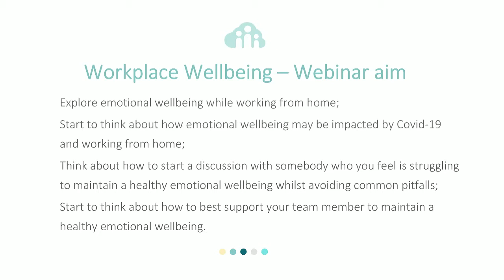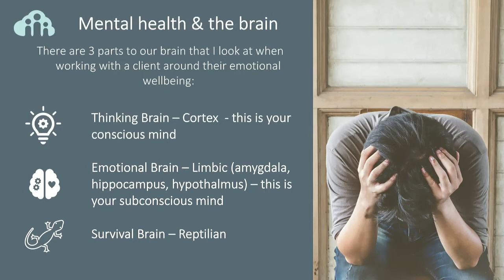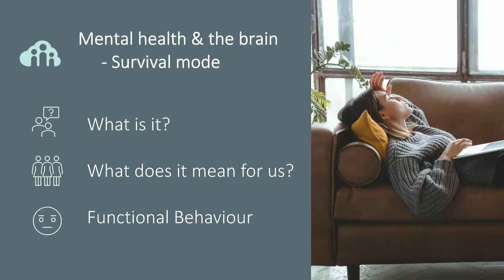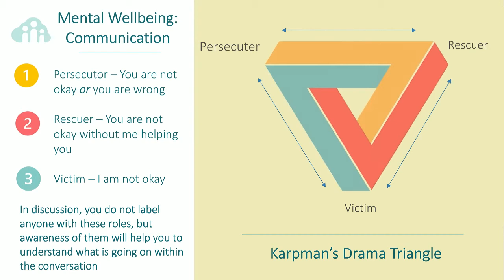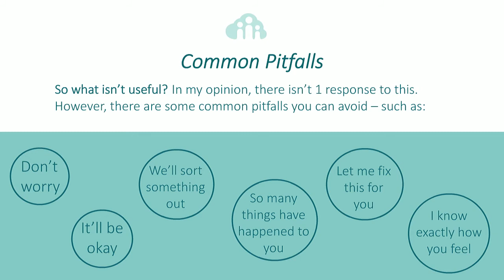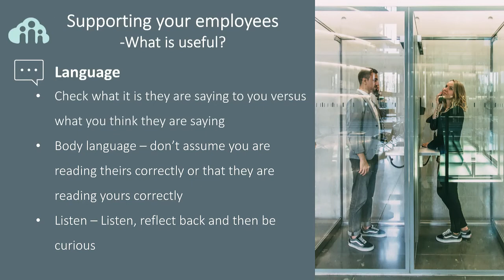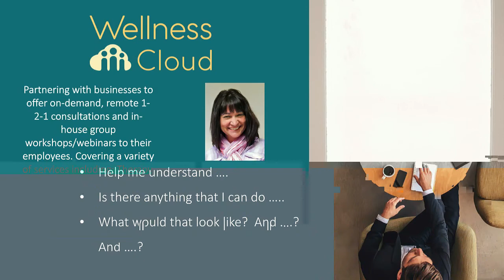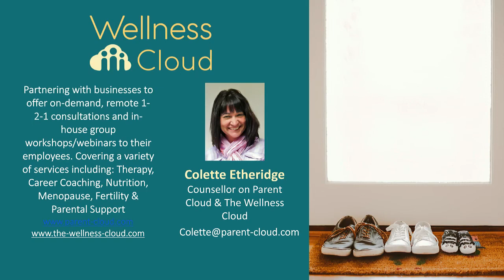Supporting the well-being of your team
This webcast aims to raise and increase awareness of anxiety and/or depression and consider how to support staff showing signs of anxiety and/or depression. Jointly presented by Parent Cloud, we:

-Explore anxiety and/or depression and how the brain and body react to it;
-Start to think about how and where they may see anxiety and/or depression in the work environment especially while managing a remote team
-Think about how to start a discussion with somebody who may have anxiety and/or depression and avoid common pitfalls;
-Start to think about how to best support your team member showing anxiety and/or depression.